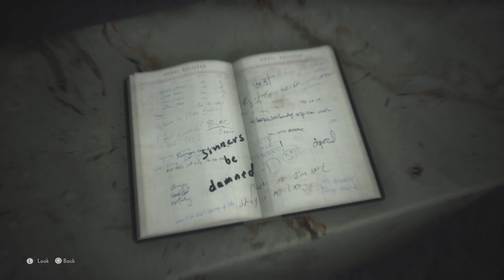The Medium_20211027142859